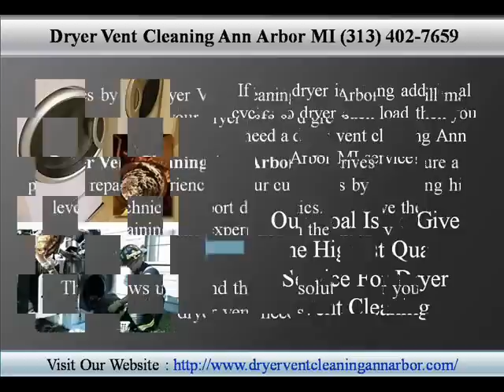Dryer Vent Cleaning Ann Arbor MI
Dryer Vent Cleaning Ann Arbor MI:  Dryer Vent Wizard is the only Ann Arbor dryer vent cleaning expert you need to call for all your dryer exhaust needs.  Choose the Wizard and enjoy professional service from a local Ann Arbor dryer vent installation technician who also provides valuable information to help keep families safe from dryer fires.

Or